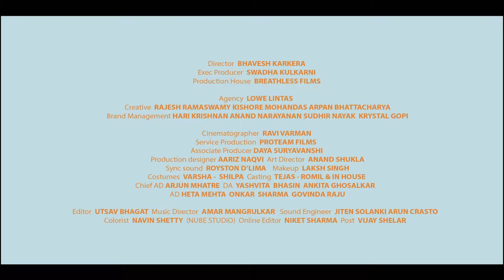Phone Pe Ice Cream For Digital